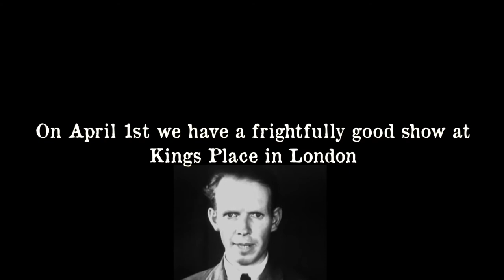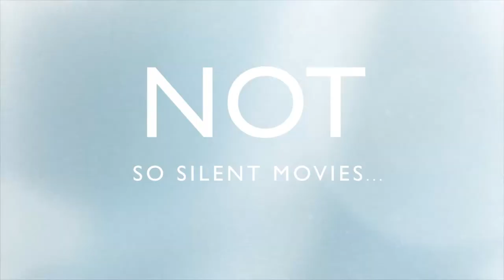Not so Silent Movies, no fooling edition - April 1st Kings Place london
Sunday afternoons will never be the same again.
In the last of the series this spring, musicians will perform spontaneous soundtracks to the world's greatest silent films. Composer and cellist Philip Sheppard explains..

"There will be no rehearsals. None of the musicians will have watched the films in advance. Improvisation before a live audience will begin as the film rolls... there must be a catch somewhere? Who would want to put themselves through it? Well, it seems Dame Evelyn Glennie and Roger Eno do, along with Guy Pratt, Pip Eastop, David Le Page, Elspeth Hanson, Geoff Dugmore, Julian Thornton and a host of surprise musical guests."

"The films, to be shown on the first Sunday of the month, will include those of comic heroes Buster Keaton and Harold Lloyd. The atmosphere will be relaxed, club-like and my guess is there'll be room for some very sophisticated mucking about."

"The great thing about Not So Silent Movies is that it will appeal to all ages,
from kids to those who remember watching these films in their youth!'"